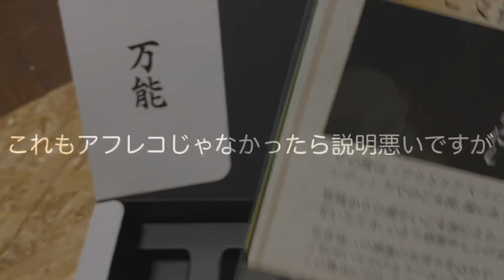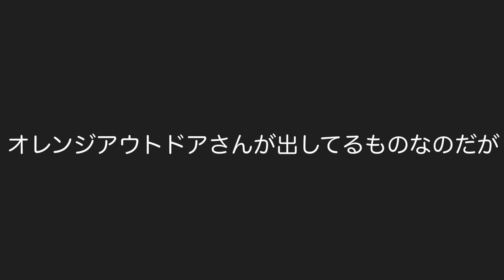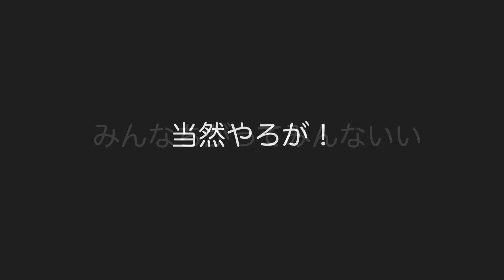金のほりにし！ほりにしプレミアムを実食！既に販売終了の希少品 オレンジアウトドアのクラウドファンディング